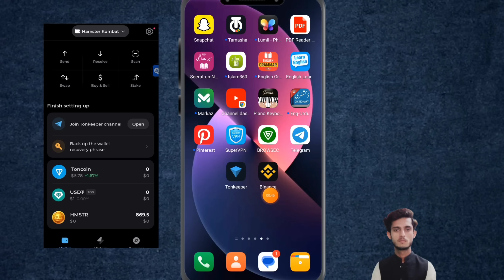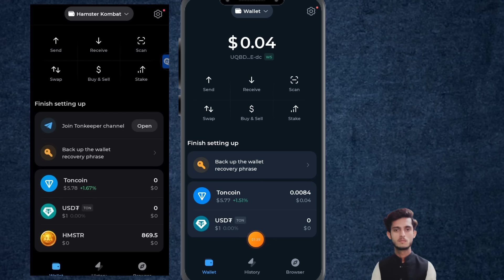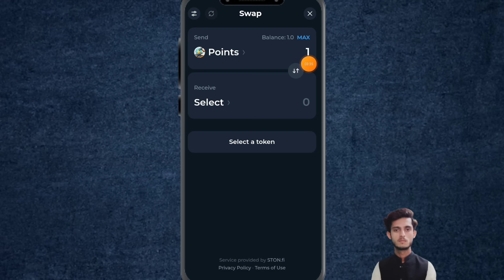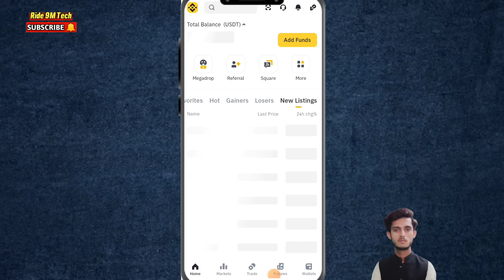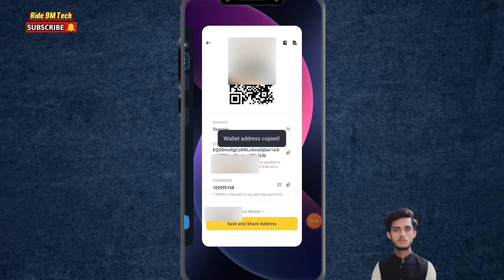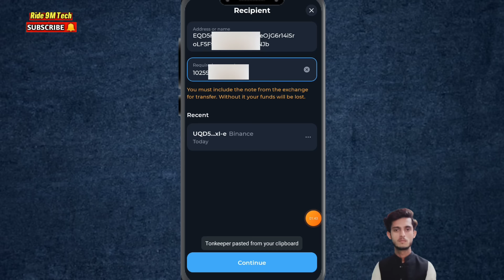Tonkeeper to Binance Transfer | How to Withdraw Hamster Tokens from Tonkeeper to Binance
in this video I am telling you how to transfer hamster tokens from tonkeeper to binance ,  tonkeeper to Binance Transfer kaise kare , tonkeeper wallet to binance transfer, how to deposit in binance from tonkeeper wallet, hamster kombat token withdraw tonkeeper to binance and hamster coin withdraw from tonkeeper.

Your queries.
tonkeeper to binance transfer
how to withdraw hamster tokens from tonkeeper to binance
how to transfer hamster tokens from tonkeeper to binance account
hamster tokens withdraw from tonkeeper wallet to binance wallet
hamster kombat coin withdraw tonkeeper wallet
tonkeeper wallet hamster kombat withdraw
hamster kombat withdraw kaise kare tonkeeper se
tonkeeper se binance hamster coin withdraw
hamster tokens withdraw kaise kare tonkeeper
tonkeeper wallet se paise kaise transfer kare
tonkeeper se binance me paise kaise withdraw kare
tonkeeper se binance account withdraw
ton wallet to binance transfer
tonkeeper wallet hamster kombat token withdraw
tonkeeper wallet
tonkeeper to binance withdrawal process
hamster token in tonkeeper